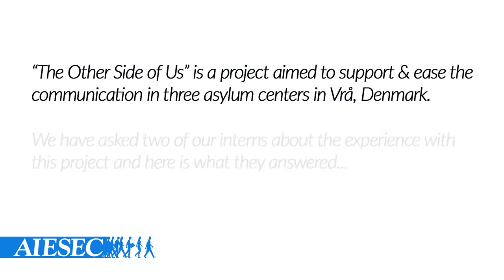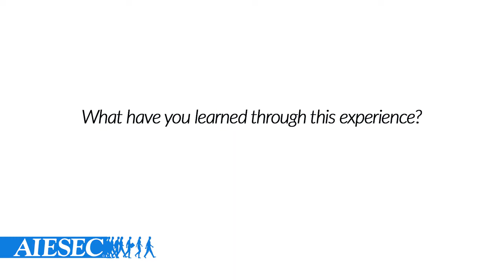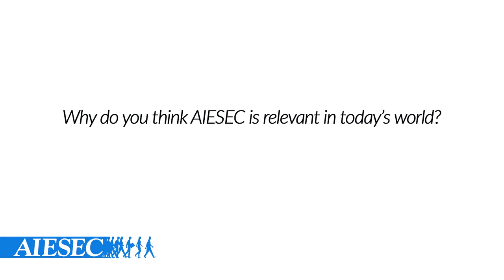AIESEC in Aalborg, Denmark - Other Side of Us Project Spring 2017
A testimonial of our two interns Elahe (Iran) & Mahmoud (Egypt), sharing their experience with the project Other Side of Us in Spring 2017, a Global Volunteer Project from AIESEC in Aalborg, Denmark that supports the asylum centers in Vraa, Denmark.